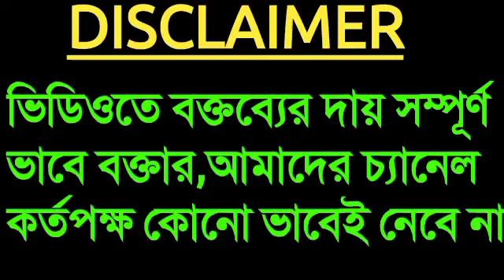Big Breaking News:Suvendu Adhikari Speech।West Bengal Political News